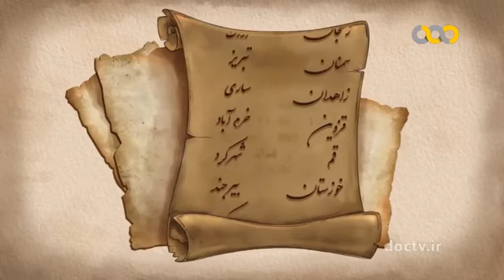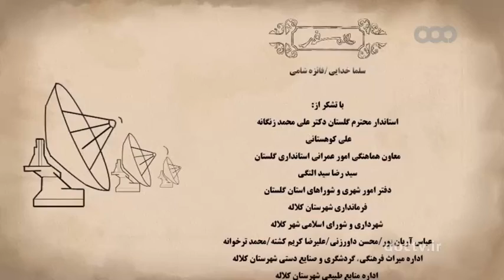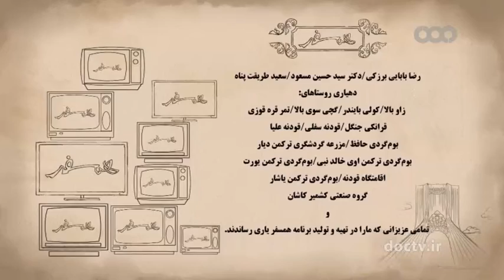گلستان ۱۵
عطار نیشابوری
اهنود گات هات ۳۱ - بند ۱۱ می گوید:
پیوند با ما  Keep in touch